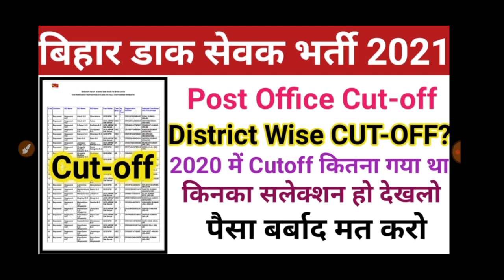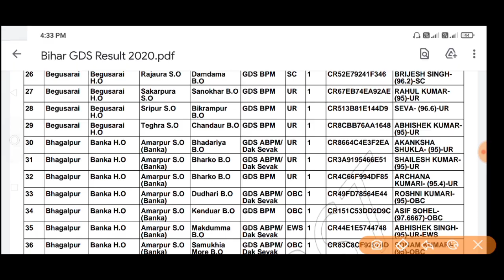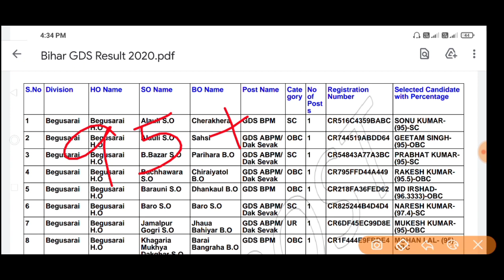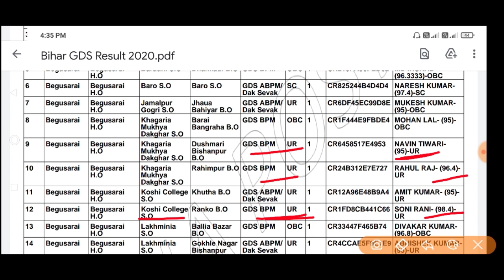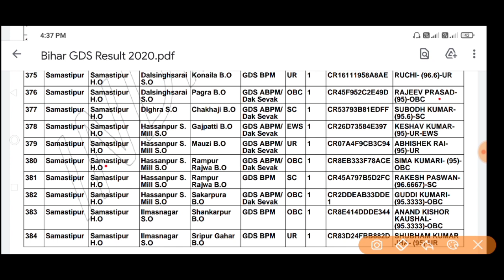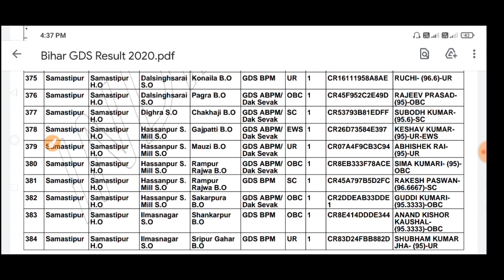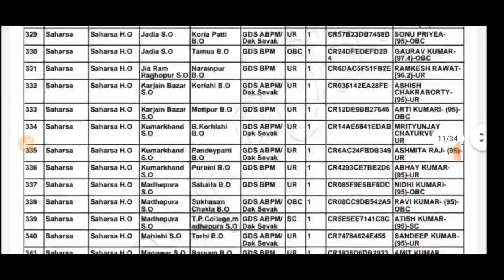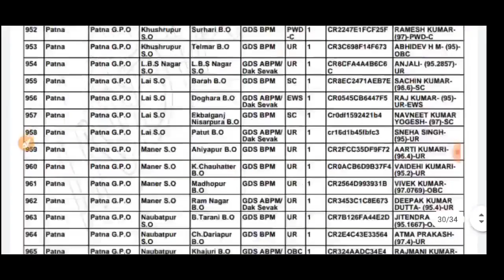Bihar Post office Gramin Dak sevak Cutoff 2021 कितना जायेगा | 2019-20 में Cut-off कितना गया था